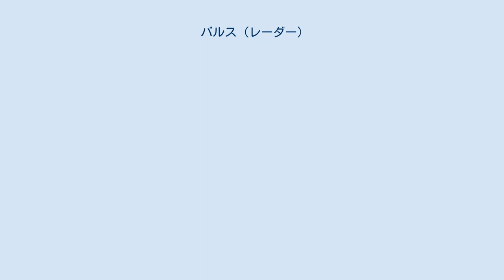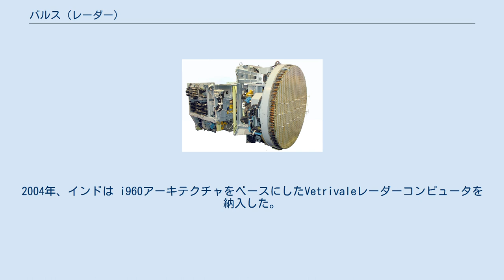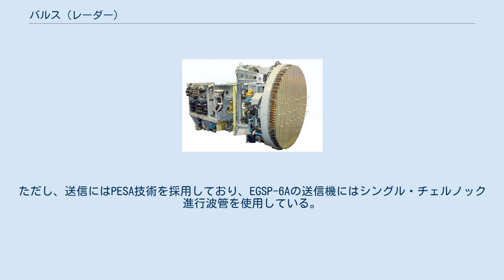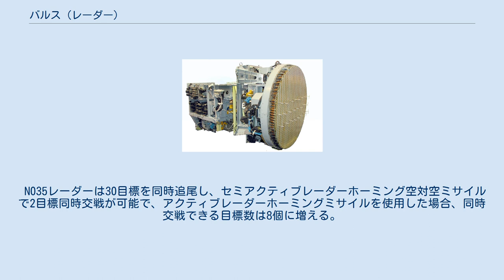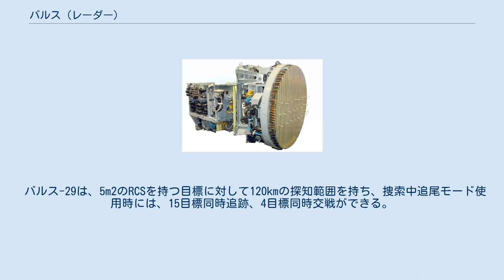バルス (レーダー)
ソ連・ロシアの機上レーダー
バルス（ロシア語：Барс）は、ロシア（旧ソビエト連邦）の全天候型マルチモード機上レーダーである。
V・V・チホミーロフ記念機器製作科学研究所がSu-27やMiG-29のようなマルチロール機用に開発したものである。
名称は、ロシア語で「ヒョウ」を意味する。
 バルスシリーズの最初のレーダーはN011で、元々はSu-27用に開発されたXバンドのパルスドップラーレーダーであった。
このオリジナルのN011では、直径960mm、±85度のセクタスキャンを持つ機械式スキャンの平面アレイを持っていた。
平均2kWでピーク出力は8kWに達した。
N011は、低ノイズのUHF入力アンプと、再プログラム可能なデジタルコンピュータを使用した完全なデジタル信号処理ユニットを特徴としている。
 当初の要求であった20目標同時追尾と8目標同時交戦は、当時のソ連の技術では不可能であったが、N011は13目標同時追尾と4目標同時交戦が可能であった。
その後、これは15目標同時追尾、6目標同時交戦ができるようアップグレードされた。
早期警戒に使用した場合の最大空対空探知距離は400kmを超え、迎撃に使用した場合、一般的な戦闘機サイズの標的に対する探知距離は正面から140km、背後から65kmとなっている。
 空対地モードについては、N011は5つの空対地モードと、地上マッピング、地形追従レーダー、地形回避を含む4つの海上モードを搭載している。
空対地モードは、空母型の目標に対して最大200kmを超えて探知可能。
 バルスレーダーの第二弾はN011Mで、N007 ザスロンの開発で得た経験を生かして、電子走査（フェーズドアレイ）方式の平面アンテナを採用したレーダーである。
性能向上のために、アンテナ設計を多チャンネルパッシブ電子走査アレイ（PESA）に変更した。
N011M バルスアンテナの設計は、以前のN007アンテナと同様に、XバンドレーダーとLバンドIFFトランスポンダーの2つの独立した電子制御アレイで構成されており、総重量は100kg、直径960mmとなっている。
このレーダーのピーク出力は4-5kWで、400マイクロ秒でビームの位置決めができ、機械式走査レーダーに比べて大きな利点となる。
バルスレーダーは方位角±70度および仰角±45度でセクター走査をするための位置固定が可能。
走査範囲の改善のため、レーダーを電気機械駆動に取り付けることもでき、この場合、セクター走査は±90度に広がる。
 N011Mに搭載されている28MHzのTs200プログラム制御シグナル・プロセッサは、毎秒7500万回の演算が可能なバタフライ型のフーリエ変換を組み込んでいる。
N011Mは、3つのプロセッサを使用したデジタル信号処理をサポートしており、16MBのスタティックメモリとフラッシュメモリを搭載している。
ピーク出力は4-5kW、平均出力は1.2kWで、レーダーシステム全体の重量は約650kg。
N011MはSu-30MKI、Su-30MKMに採用されており、N011Mレーダーの契約は3段階に分かれている。
初期のMK1ソフトウェアは2002年にテストされ、最初のSu-30MKI納入時に供給された。
インドは「Vetrivale」プロジェクトの下でプログラム制御シグナル・プロセッサとデータ・プロセッサの両方を製作し、オリジナルのロシア製部品を置き換えることになっていたが、要求期間内にそれを行えなかったため、MK2ではロシア製機器を使用したままであった。
2004年、インドは i960アーキテクチャをベースにしたVetrivaleレーダーコンピュータを納入した。
注目すべきは、N011Mは単なるPESAではなく、両方の技術を使うため、PESAとAESAの遷移である。
N011Mのアンテナアレイ上の各トランシーバーには、AESAと同じ受信アンプが搭載され、3dBのノイズレベルを持ち、これもAESAアレイと同クラスである。
ただし、送信にはPESA技術を採用しており、EGSP-6Aの送信機にはシングル・チェルノック進行波管を使用している。
N011Mには3つの受信チャンネルがある。
 N011Mは400kmの捜索範囲と200kmの追尾範囲を持ち、空対空モードでは後方に60kmの追尾範囲を持つ。
300平方度以上のレビュー領域でのMIG-29戦闘機の検出範囲は、正面に対して140kmまで、追尾では60kmまでである。
スキャンモードでは、最大15目標同時追尾、うち4目標同時交戦が可...